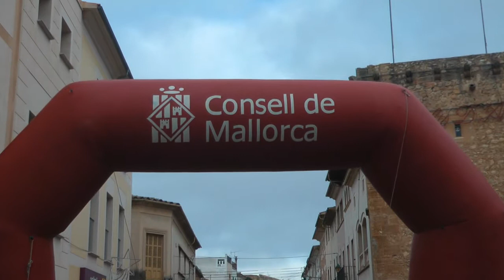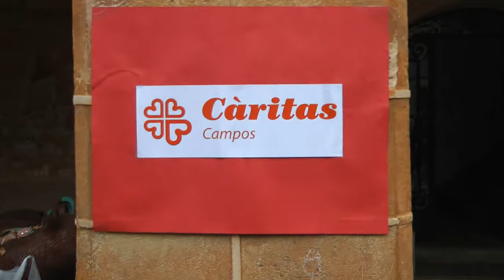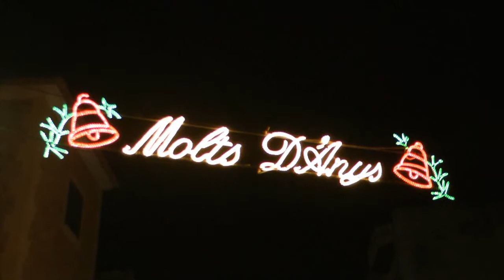Nº 1 CARRERA POPULAR SOLIDARIA ACTIVITATS NADAL 2012 13 VILLA DE CAMPOS MALLORCA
Se ha celebrado en la Villa de Campos una carrera solidaria con la Cruz Roja, cada participante donaba alimentos para esa causa y podían participar de todas las formas conocidas, disfraces, patines, grupos, como fuese para pasar una mañana agradable a la vez que divertida.
La participación ha sido numerosa y la recaudación para la causa mucho mas quedando los organizadores agradecidos al pueblo por la solidaridad manifiesta.
Al acto como es costumbre y de agradecer participaron las autoridades municipales en encabezando el alcalde de la Villa es Sr. Sebastiá Sagreras, el TT de alcalde el Sr. Guillem Ginard y concejales que participaron en todo lo que fue el evento.
La presencia de protección Civil a su cabeza el Sr. Arnaldo Perelló que en todo momento llevo controlada la carrera.
Jose ELCAMARONIN
It was held in the town of Campos solidarity career with the Red Cross, each participant donated food for that cause and could participate in all known forms, costumes, skates, groups, and was to spend a pleasant morning while fun .
The turnout was large and the proceeds to the cause being the organizers much more thankful to the people for the solidarity manifested.
The event as usual and thank city officials participated in leading the mayor of the town is Mr. Sebastiá Sagreras, TT Mayor Mr. Guillem Ginard and councilors involved in all that was the event.
The presence of Civil Protection to your head Mr. Arnaldo Perelló carry at all times controlled the race.
Jose (ELCAMARONIN